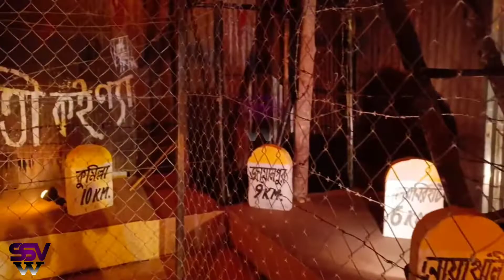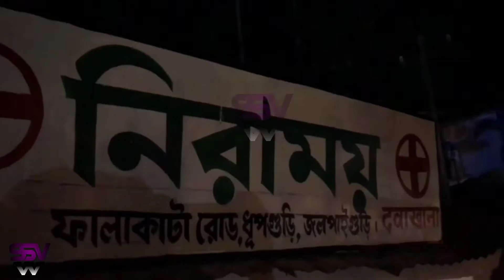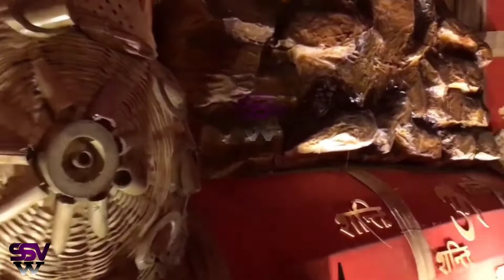Dhup Gurir Kali Puja dhupguri kalipuja puja vlog shortsyoutube Mampi. Rahul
Title:- Gurir Kali Puja dhupguri kalipuja puja vlog shortsyoutube Mampi. Rahul

Channel:-Su & San Vlog World

Video:- 44
ধুপগুড়ির  কালীপূজার প্যানডেল

Description:-
🙏🙏সবাইকে ধন্যবাদ আমাদের পাশে থাকার জন্য।🙏তোমরা এই ভাবে আমাদের পাশে থাকো আর সাপোর্ট করো এখানে আপনারা
পাবেন:- Daily Vlog,Romantic short video,And job Related News.

# 🙏Su & San Vlog World.

Channel Name:- Su & San Vlog World
From:- Dinhata, Cooch Behar( India)